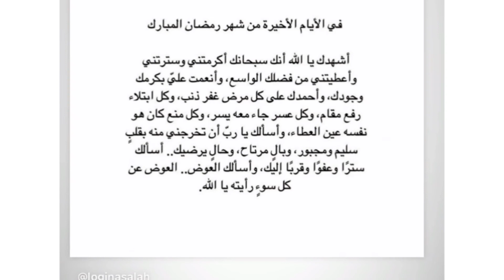الاميره سماره يحيي تودع رمضان بطلبها العوض من الله وأجمل دعاء